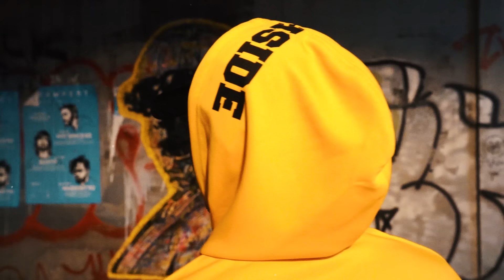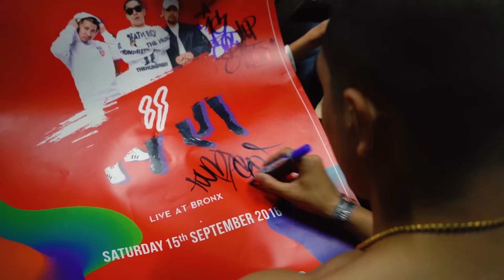RESPECT ( Official MV } Twopee Southside Ft. KHan Thaitanium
Respect                  Twopee Southside Featuring KHan Thaitanium
Lyrics by                Twopee , KH
Produced by          KH , Keezy
Arrange by             KH , Keezy
Mix & Mastering    Ziki Bar

Lyric

*ภาวนาทุกคืน Thank GOD that I’m alive
กว่าจะถึงวันนี้ไม่มีทางเลือก Hustle แทบตาย yay
ไม่เคยคิดที่จะ Give up ทุกอย่าง I did it my way
ชูมือขึ้น Up high yay now respect it’s mine yay yay yay

**กำปั้นมาทุบอกบอกว่า Respect
เหนือใต้ออกตกมึงควรจะ Respect
ตะโกนว่า SS yay we made it
ตะโกน SS yay we made it

เด็กๆ เข้ามา Shake hand shake hand
Everytime พวกกู in the house
เค้าบอก ayo respect Twopee
ที่พี่น่ะ Reppin for the south
Told them give me a second อีกแปปเอง
I’m a make phuket so proud
ไม่กี่ชั่วโมงจะบินไป LA ยังอยู่สตูฯ ทำเพลงกันถึงเช้า

ตอนเด็กๆ จับปากกา Rap เอง
ทำ CD เดินขาย ใน Fat fest

Represent Phuket with my man
ไม่มีใครรู้จักพวกเราใน Rap game
บอกทางซ้าย yea we on the way บอกทางขวา we on the way
พวกกูทำสิ่งที่กูรัก I don’t give a fuck about what they said

***ไม่มีใครรู้ถึงตอนสุดท้าย พรุ่งนี้จะเป็นอย่างไร
บางครั้งมันอยู่ที่การเดินทาง ไม่ได้อยู่ที่จุดหมาย
ไม่มีใครรู้ถึงตอนสุดท้าย ชีวิตแบบลูกผู้ชาย
แต่ถ้ามึงมีก็จุด and just put one in the sky high

ตั้งแต่ 16 เค้าเรียกกูว่า Champ
คือครั้งแรกที่ทำเงินเป็นแสน
เข้ากรุงเทพมีทั้งสีทั้งแสง
บอกตัวเองกูแค่มาทำเพลง
Shout out to FV my man
ทุกเวที We killing it fam
With IG we lay down the plan
Ayo TOB let’s bring it back back
ทำมานาน ตามความต้องการ นานๆ มาจนตอนนี้
We Living life เหมือนในจินตนาการ มึงต้องเห็นภาพมาจากทางนี้
พยายามจะหยุดกู I said um um no maybe
Because you never ready yay yay
Uh

กู Represent มาแทบจะ whole life อ่ะ whole life yo hip hop fosho
หนะ กู do it for life
นั่งเขียน 16 ตั้งแต่ตอนกู 14 แค่อยากขึ้นเวทีกูอยากตะโกนใส่ mic
Live fast ไม่มี slow life อ่ะ slow life
ผู้ใหญ่บอกพวกมึงน่ะอย่าโตเกินวัย
กูนั่งเขียน rhyme จะทำยังไงให้ flow
และเก็บตังถึงมีสตูดิโอมาใช้
ในทุกๆคืนกู write rhyme write rhyme
Uh ดึกดื่นกูรันใน night time
คนคงคิดทำจริงคงไม่นานเนี่ยกูทำแม่งทุกวันจนรู้สึกมันไม่ใช่งาน
Everywhere we go man we got that love
จำได้กรุงเทพพวกกูมาเล่นอยู่ในคลับ
สยาม hip hopพวกกู put in work
เนี่ยพวกกู turnt ตั้งแต่ไม่มีคำว่า turnt (turnt)
Chasing my dream now on my scene work hard play hard
แต่ยังคงสบายดี
ทุกๆ คืนสวดภาวนา so I pray
ขอบคุณทุกๆ วันและที่สำคัญ my family
ชื่อเสียงเงินทองมาและก็ไป
แต่ Rhyme และกลอนมันจะอยู่ตลอดไป
เวลาไม่หยุดเดินและบังเอิญไม่รอใคร กู never satisfy that’s why
ไม่เคยพอใจ